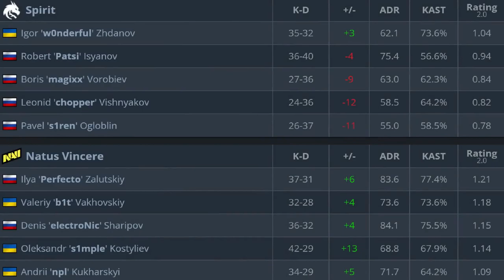CS:GO | NaVi vs Spirit | ESL Pro League